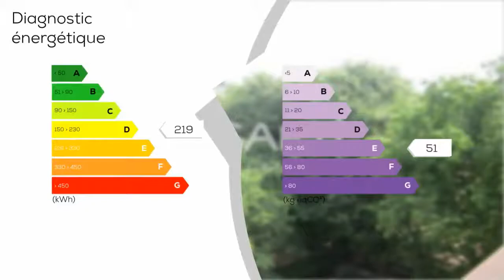A vendre - Appartement - LA SEYNE-SUR-MER (83500) - 4 pièces - 72m²